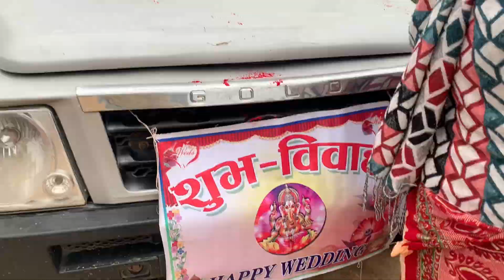Bihey ko dinko vlog vlog madan Nepalivlog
Bihey ko din  Vura haru lai jhudai yo vlog

This is my new day new vlog daily vlogBihey ko dinko vlog
camera by Madan Shrestha
video edit by Madan Shrestha